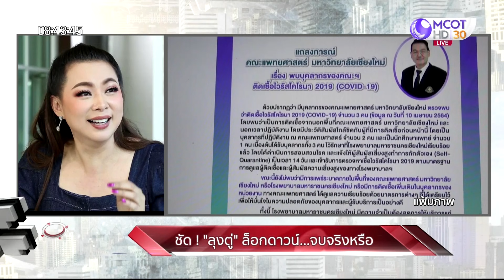“บุ๋ม ปนัดดา” หนุนล็อกดาวน์ ยอมเจ็บแต่จบ | เจาะลึกทั่วไทย | 09 ก.ค. 64